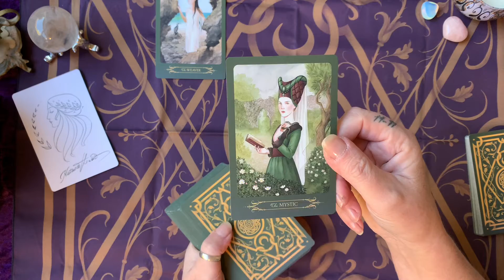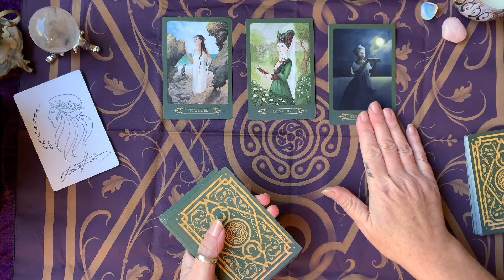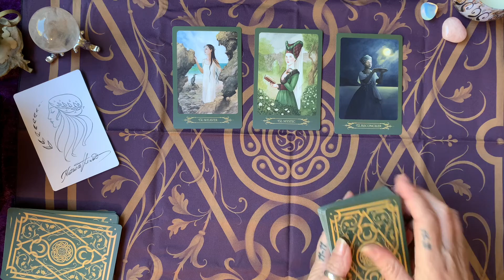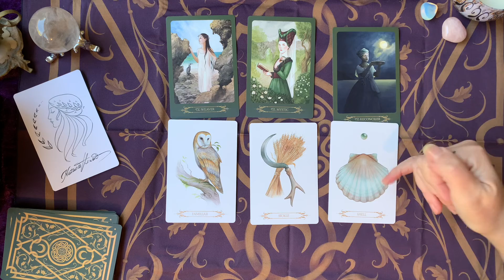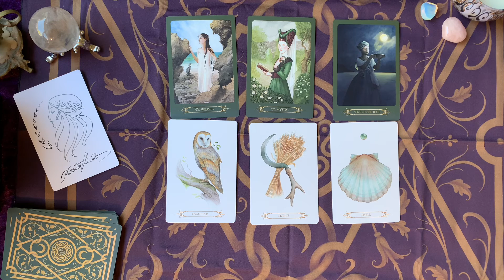You Are A Pearl. 💜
Time to come out of your shell.

Deck:  “A Compendium of Witches”